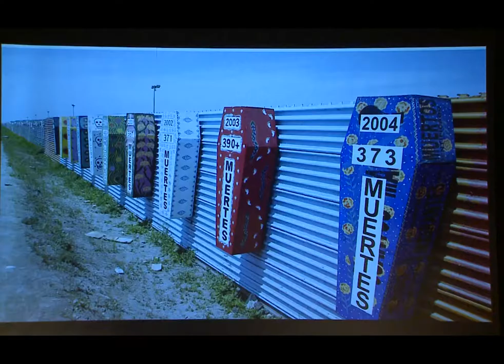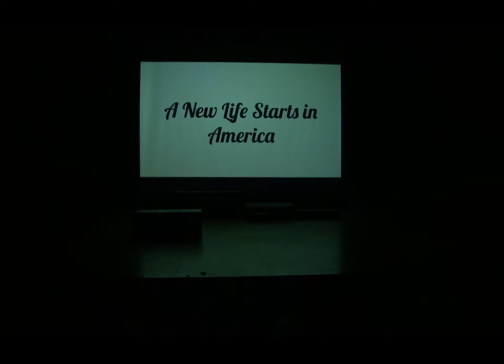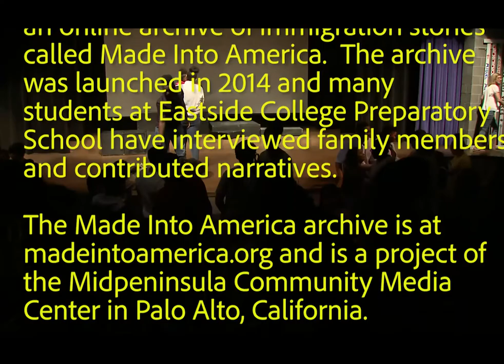Passages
A play about undocumented immigrants, performed by drama students at Eastside College Preparatory School in East Palo Alto.  The script is based on excerpts from immigrant stories in the Made Into America online archive managed by the Midpen Media Center.